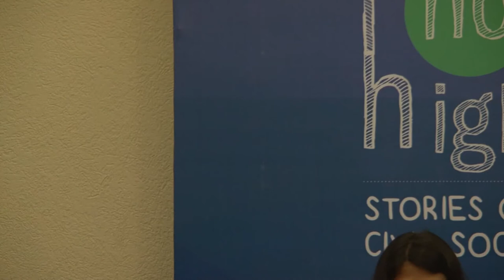Internet tools & digital content ,pournamy g p, SVYM